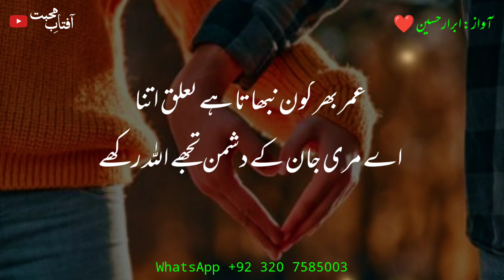Ahmad Faraz Top 20 Poetry in Urdu | Friendship | Dosti Shayari